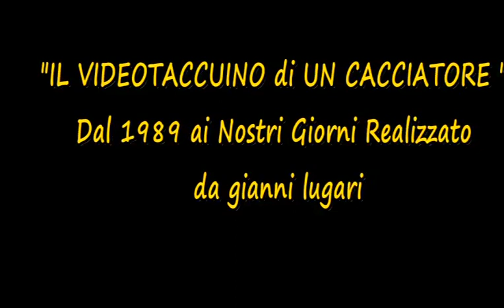Ep 01 Cacce Da Prato E Alla Piccola Migratoria Da Lugaripocket Lo Storno Vita E Abitudini